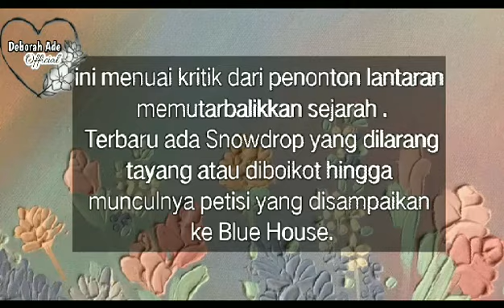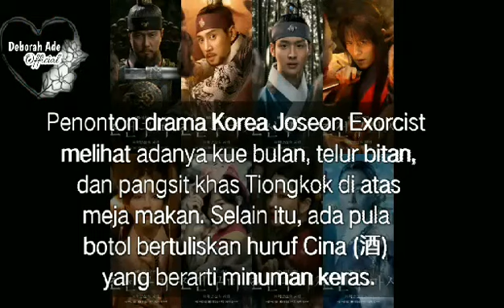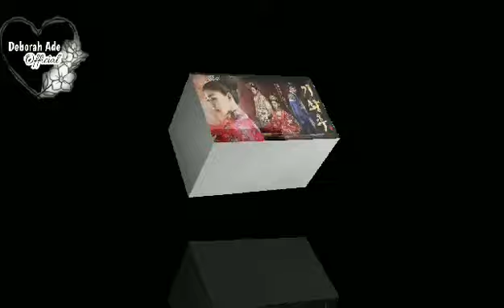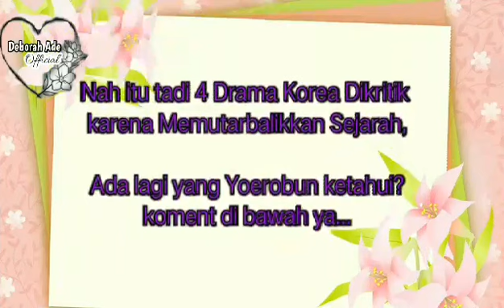4 Drama Korea dikritik karena memutarbalikkan Sejarah ada Snowdrop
4 Drama Korea dikritik karena memutarbalikkan Sejarah ada Snowdrop